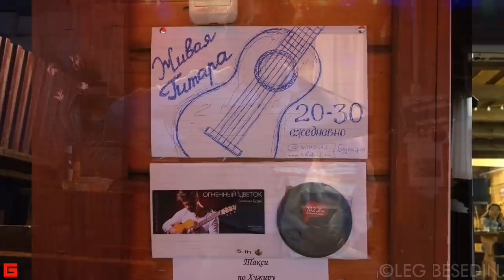Виталий Будяк, виртуозная гитара (1). Ольхон, Байкал 14 августа 2017 г.